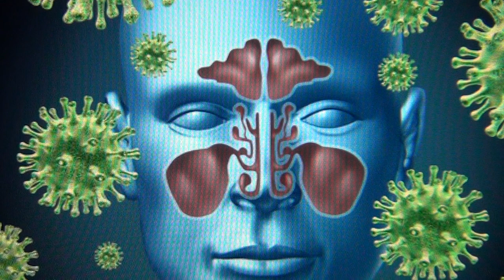The Flu Killer Homeopathic 1918 Spanish Influenzinum Comp. C30 & Georgia Guidestones